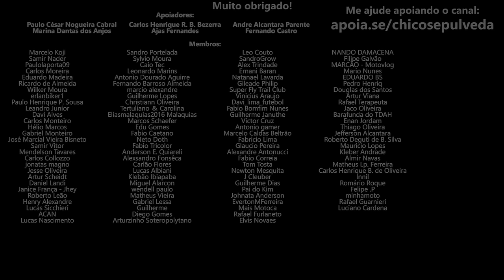Com o C* na Mão - Você tem moto a gasolina?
🔹Seja membro deste canal:
🔹Faça uma doação em Bitcoin ou Ethereum:
BTC: bc1ql5esj3ctne5gv9mqg54j4gsns280fpu3jfxqjm
ETH: 0x16be8dc1D7f74c1CB2AA2e02089EA5f5fd168bc3